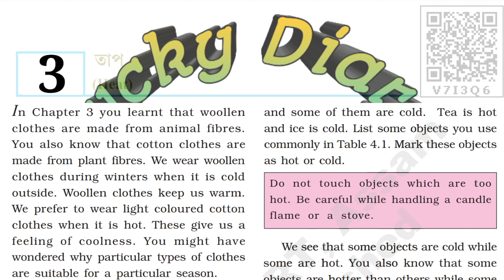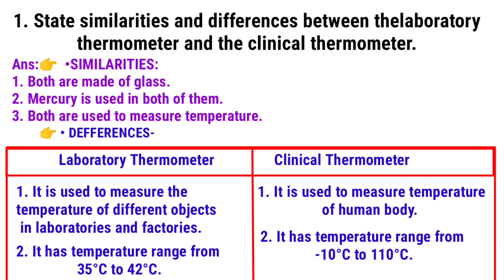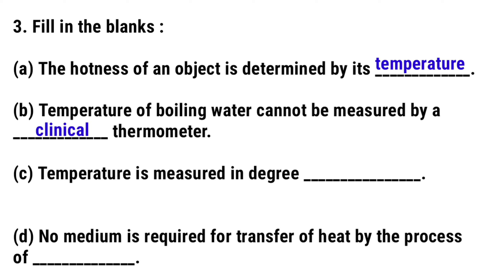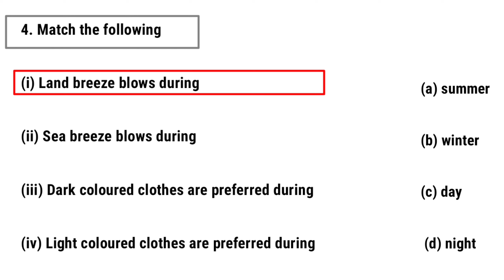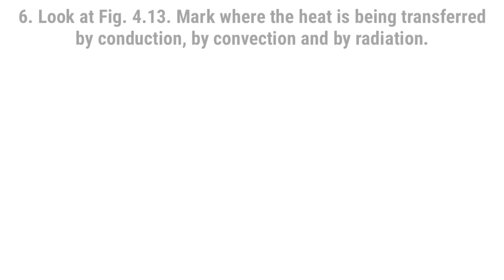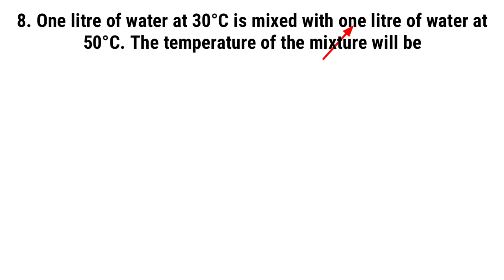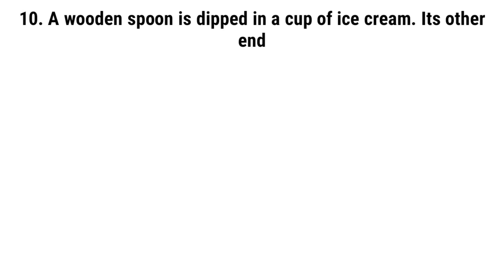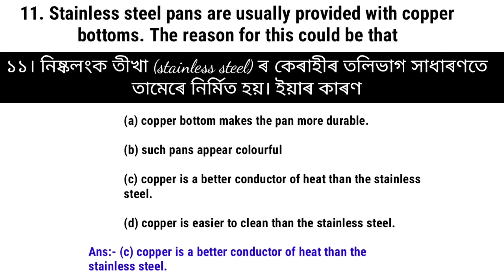SEBA Class 7 General Science Chapter 3 Question answer | Heat class 7 lesson 3 |Heat (তাপ) Class 7.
SEBA Class 7 Science Chapter 3
Seba Class 7 Science Lesson 3 Heat (তাপ)
Seba class 7 science lesson 4 question answer
SCERT Assam class 7 General science lesson 4 Heat (তাপ) question answer
Heat (তাপ) class 7 science
Heat (তাপ) class 7
Heat (তাপ) chapter 3
Heat (তাপ) lesson 3
SCERT Assam Class 7 Science lesson 3 Question Answer.
class 7 science chapter 3 question answer ncert
class 7 science chapter 3 in assamese
class vi science chapter 3 question answer
class 7 science chapter 3 question answer in assamese
class 7 science lesson  question answer assamese medium
class 7 science chapter 3 question answer assamese medium ---
six class Science Lesson 3 Question answer.
Heat (তাপ) question answer
Seba science class 7 lesson 3 Question answer
Heat (তাপ) question answer in Assamese
SCERT Assam class 7 science English book
SCERT Assam class 7 science new book
class six science unit 1 Question answer